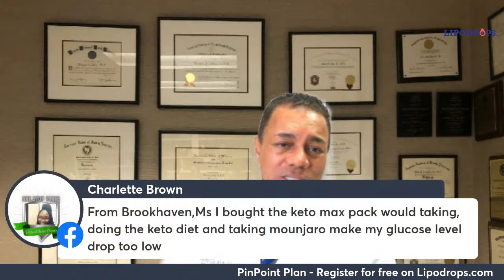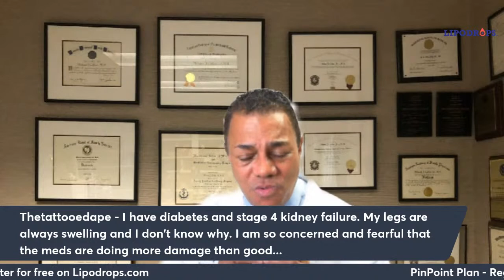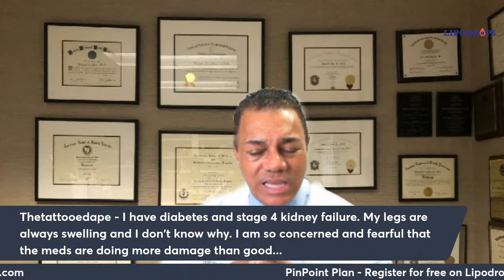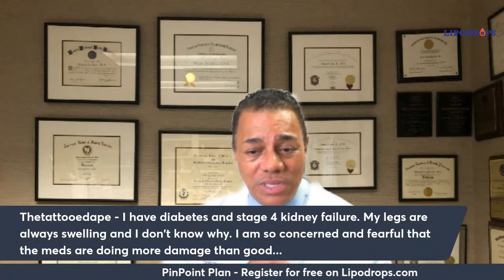Your Health is Important | Ask Dr MJ Collier | Live Q&A | January 25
Join us for this open Q&A session where dr. MJ Collier answers any of your healthcare-related questions.

Make sure to write your questions in the comments during the live session.
Early birds get the worm.

Catch me on the RSMS on 70 stations nationwide on Wednesday's at 8:20 am et for my Wednesday Wellness segment!

Need to boost your immune system?

Today it is no longer good enough just to be "eating better". For optimum health and strengthened body defenses, we need to add those important elements we just do not get from our foods today.

To do this we have combined the essential health supplements PLUS our own immune booster, for your one-stop supplement package:

We now have a Facebook Group so make sure you join the community there will be a lot of exciting things going on inside so make sure you join.